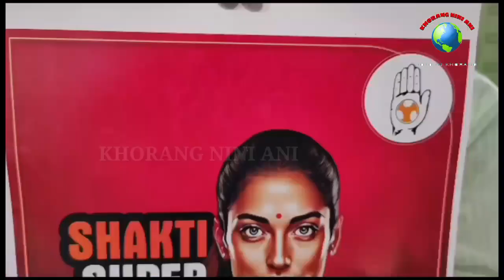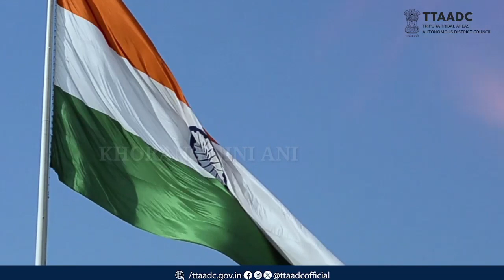" SHAKTI SUPER SHE " POSTER KARIKHA PRADESH YOUTH CONGRESS